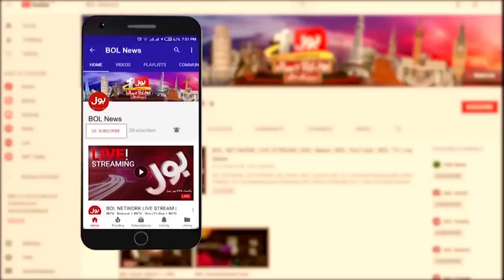Asif Ali Zardari Meets With Chaudhry Shujaat | Punjab Assembly Elections | Breaking News